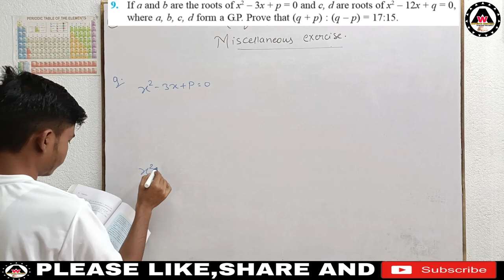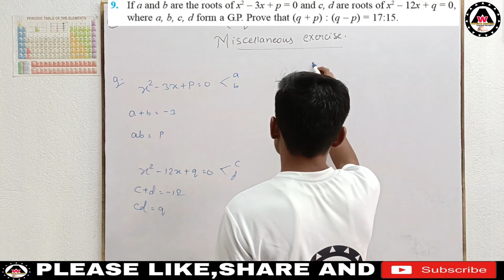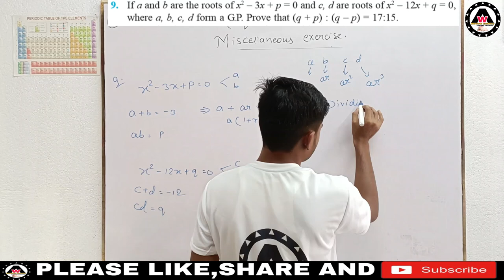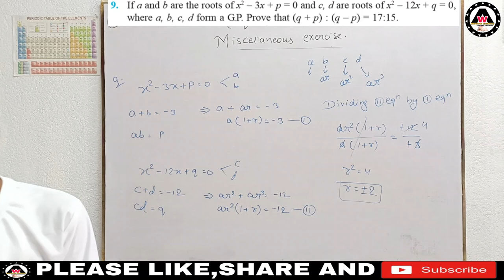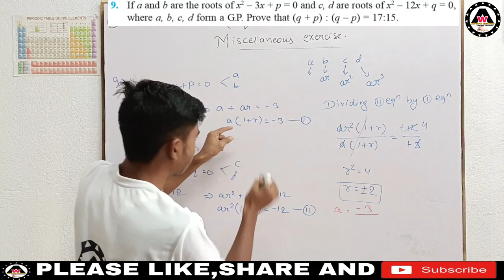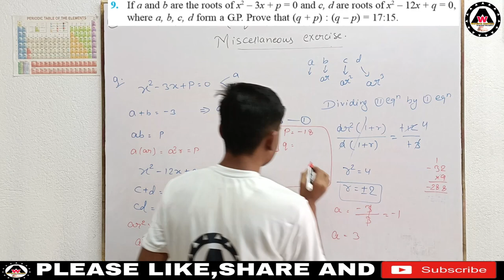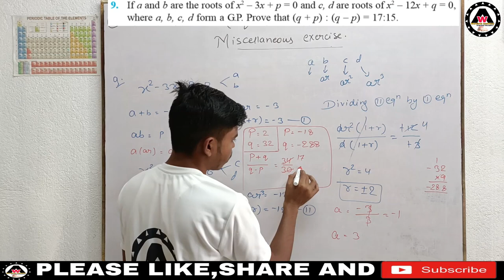If a and b are the roots of x² – 3x + p = 0 and c, d are roots of x² – 12x + q = 0 Worldeez Academy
worldeezacademy If a and b are the roots of x² – 3x + p = 0 and c, d are roots of x² – 12x + q = 0, where a, b, c, d form a G.P. Prove that (q + p) : (q – p) = 17:15

1.Simplest education
2.Full concept
3.Detail theory with explanation
4.Easily understandable
5.Feel like live class.